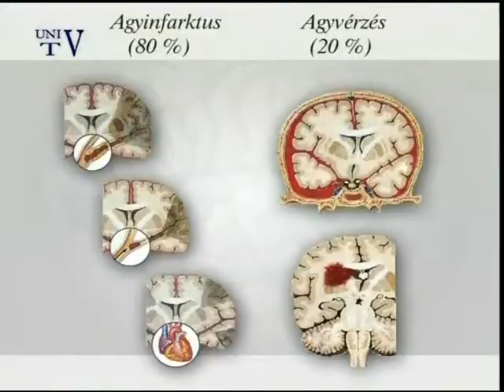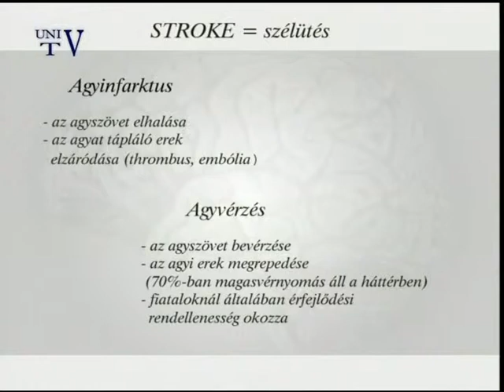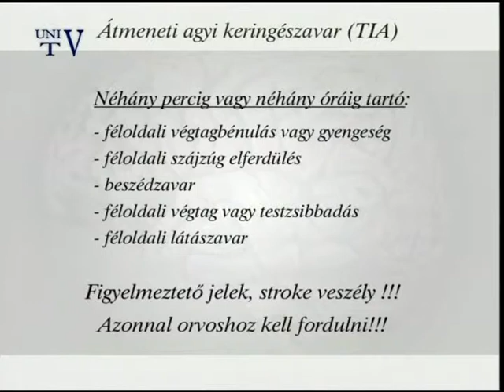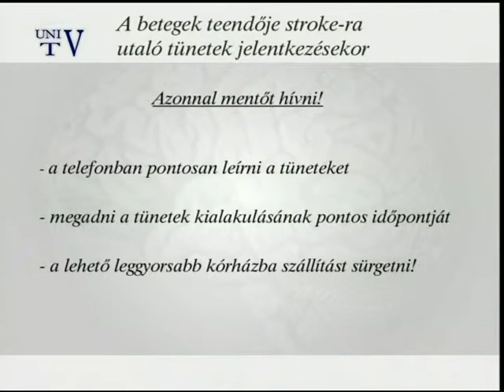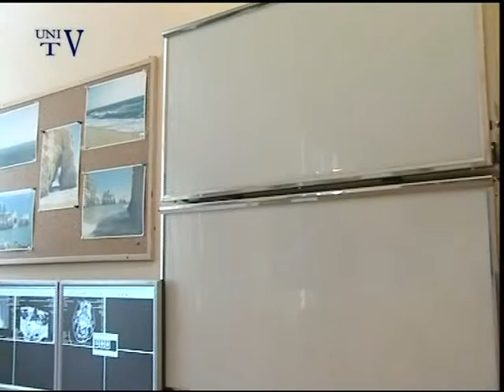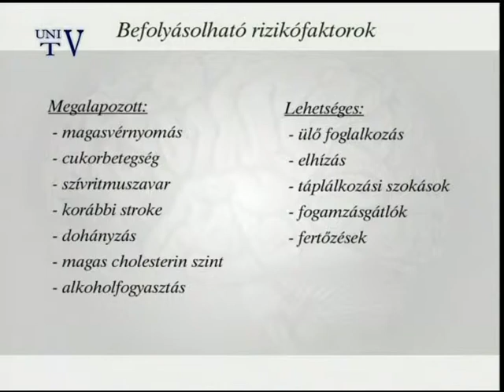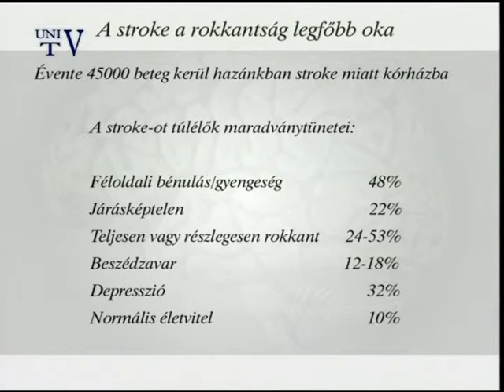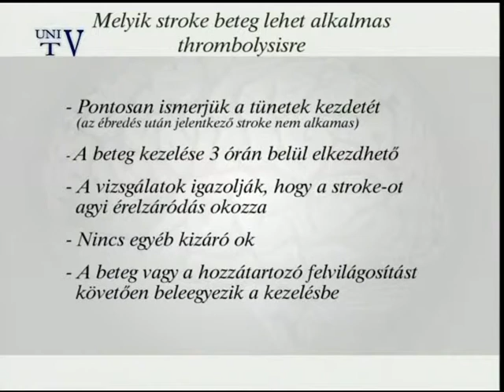Dr. Szapáry László - Heveny agyérkatasztrófák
Nyitott Egyetem című ismeretterjesztő műsorunk mai adásában Dr. Szapáry László, Heveny agyérkatasztrófák című előadását tekinthetik meg.